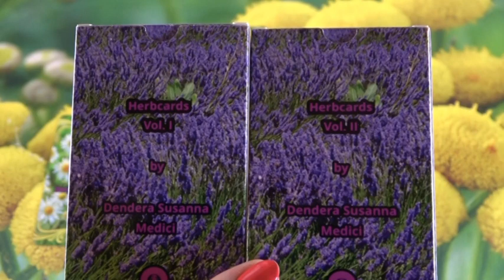Gyógynövényes Jóslás "Mit szeretne mondani?"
Telefonos elérhetőségem jóslásra:
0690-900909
750Ft/Perc

Átutalás:
Erste Bank
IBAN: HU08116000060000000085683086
BIC: GIBAHUHBXXX
Tulajdonos: Dendera Susanna Medici
Kép: shutterstock/Atelier Sommerland